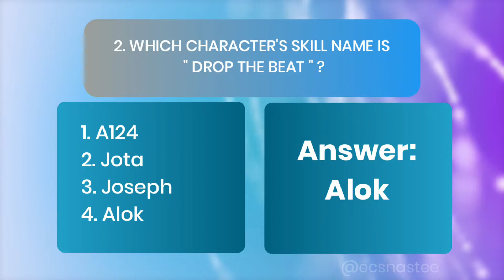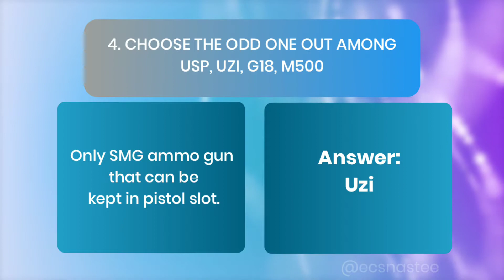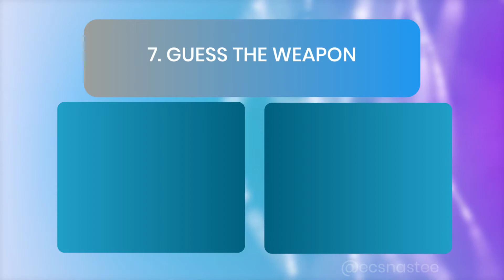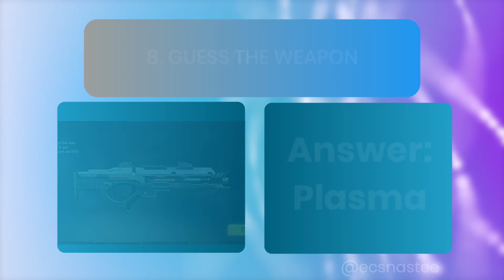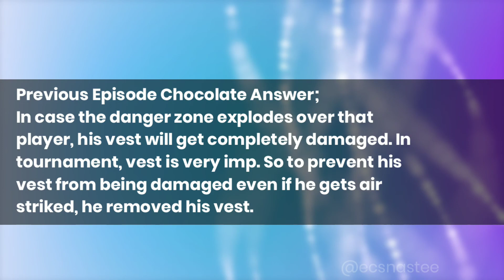ONLY PROS CAN ANSWER THESE QUESTIONS! - FREE FIRE PRO QUIZ | EP. 2 | FFPQ | ECSNASTEE FREE FIRE QUIZ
Hello Everyone,
Here is another episode of free fire pro quiz, a brand new free fire quiz series.
Have fun watching full video..
〰️ LINKS 〰️
〰️ PERSONAL PROFILE LINKS 〰️
👉 BOOYAH LIVE : After 10k

〰️ GAME DETAILS 〰️
👉 IGN: Bimo
👉 UID:
👉 REGION: India

Free Fire is a ultimate survival shooter game in mobile where 50 players fight to survive till the end.

- Garena Free Fire Middle East

〰️ LEGAL PARTS 〰️

➡️ This video complies with Copyright law, YouTube Community Guidelines, COPPA and other related laws and policies.

➡️ The background music is taken from Non Copyright sources.

➡️ Unauthorized downloading and re-uploading any parts of this video in other channels is strictly prohibited. If found doing so that video will be processed for removal without information.

➡️ To Garena Free Fire,
We respect all the ownership and intellectual property rights. We do not aim to go against the policies in any way. We don't use your services for fraudulent purposes. We believe nobody is harmed by the contents of this channel. I will remove the video within 24 hours.

Thanks..